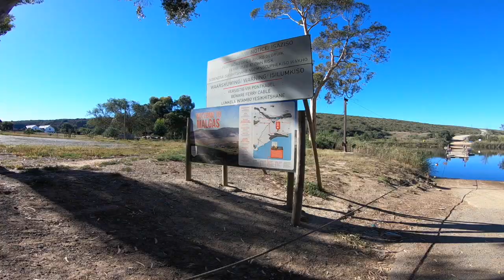Shark cage diving South Africa// Garden Route //cape canopy //adv bike riding South Africa// Epi 3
Hello again! The past couple of weeks were so eventful! To start with - Ania... left our GoPro in the field and we had to get a replacement. In SA they have 'gumtree' where you can look for second hand items in your area. We rode off road, did Cape Canopy Tour - so much adrenaline, if you're around you gotta try it! Also, we had to tick one of our bucket list items - cage shark diving :)